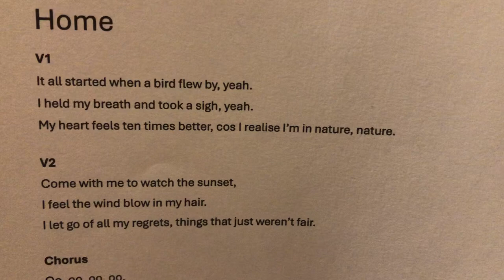“Home” V1 Harmony practice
“Home” is an original song written in collaboration with students from Strathewen Primary School